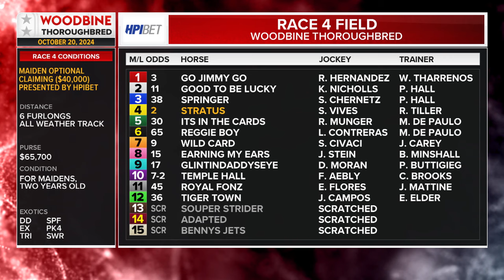Woodbine, Tbred, October 20, 2024 Race 4 | Woodbine Horse Race Replay